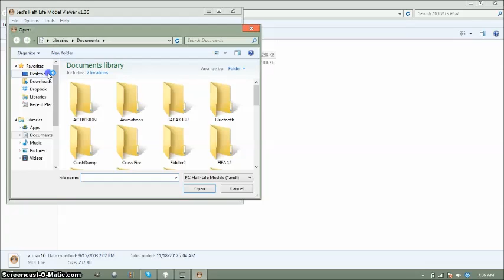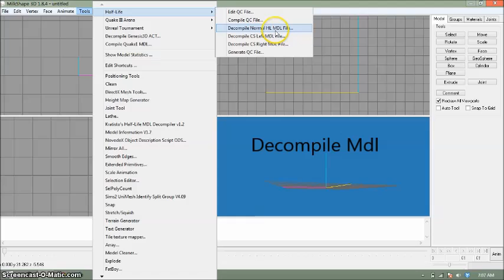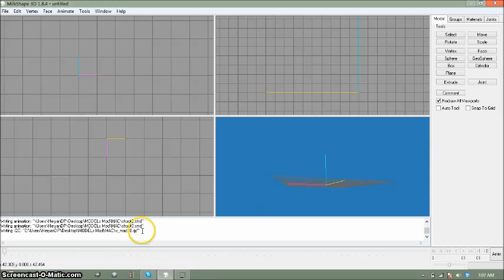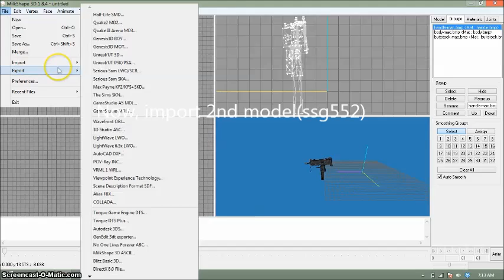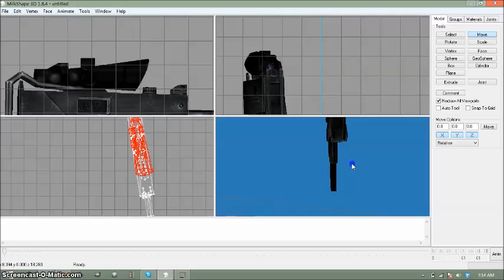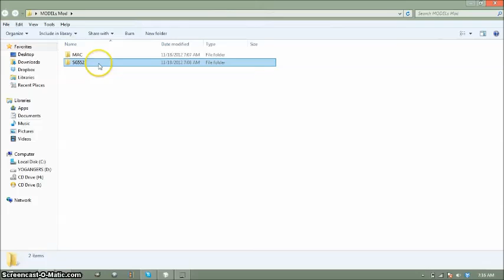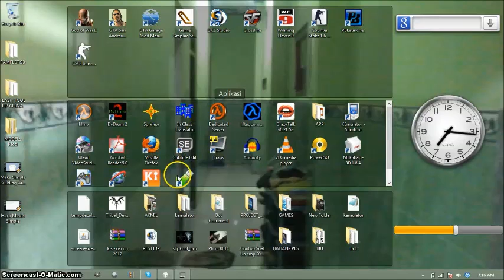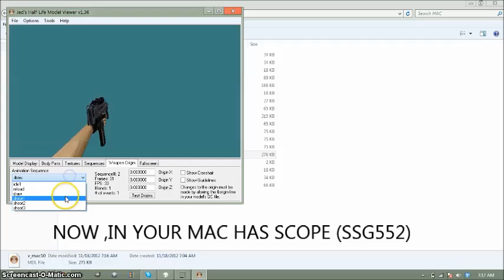How to Hack Model HL CS Milkshape3D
How to hack default model with simple model.